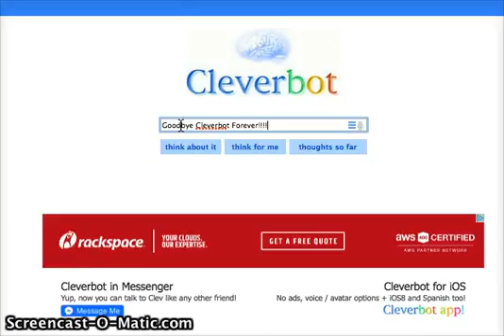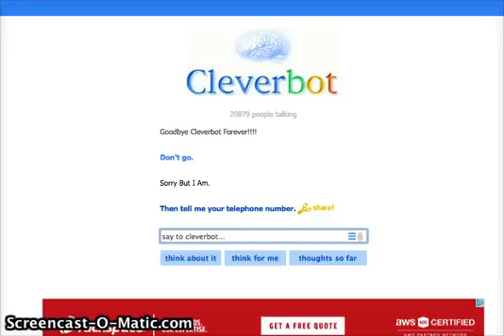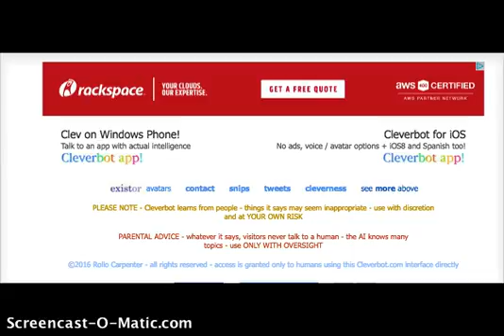The Sieres Of Cleverbot Has Been Canceled!!! (More Informaion In This Video)